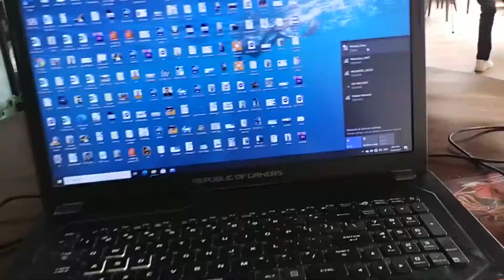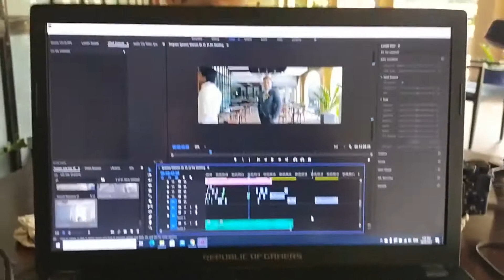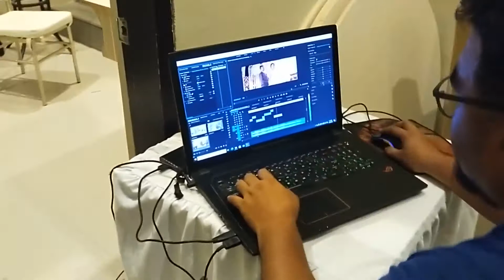EP8: BUHAY WEDDING VIDEOGRAPHER [SAME DAY EDIT WEDDING]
best wedding vows philippines
filipino wedding entourage
wedding prenup videos
wedding same day edit
sde wedding video nice print
wedding vows tagalog